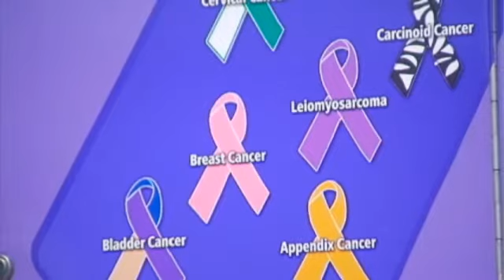New Home for Long Haul Survivor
EARLVILLE, IA (CBS2/FOX28) - Among all the headlights, wheels and Big Rigs at the Midwest Pride in Your Ride Truck and Tractor Show, Eldon Jaeger's truck that stands out just a little more.

"Well the message is incredible," said Rockwood Products' Carl Carstens. "Eldon I'm sure could write a book right now." Rockwood Products donated materials for the interior of the truck.

Eldon and Barb Jaeger's daughter Brenda lost her battle with cancer in 2011. In her name, the Long Haul Survivor has traveled all around the country, raising awareness and money for cancer research. At one point, Eldon was home for only two weekends over six months.

"The rest of the time we've been somewhere, and pretty much on the order of everywhere," said Jaeger as he addressed the crowd before raffling off the Long Haul Survivor. During the fundraising campaign, he sold more than 9,000 tickets at $10 each.

The truck is for the daughter that Eldon and Barb lost. But the girl picking the trucks new owner was the daughter that Scott and Vicki Kluesner are lucky to still have.

"The Jaeger's daughter had cancer, our daughter has cancer," said Vicki. "We're part of a club you don't want to belong to, but we belong to."

Last may, Doctors found a tumor on Jackie Kluesner's spinal cord. She could have been paralyzed, but now she walks around like any other 11-year old.

"God gave it to me because he knew I could handle it and I kind of just brush it off my shoulder," said Jackie as she sat on the top step of the Long Haul Survivor.

She's hardly any other 11-year old. She has her own organization, Jackie's Cause, which also raises money for cancer research. The sense of community Jackie and Eldon's work creates is a support system they say is vital for those with cancer and their loved ones.

Now, the Long Haul Survivor on its way to its new owner's home in Michigan.

"Well your ticket's been drawn for the Long Haul Survivor," Eldon told the winner after calling her on a cell phone.

"Are you telling me I won that big purple Peterbilt," she responded. Organizers held a microphone up to the phone so the crowd could hear the conversation.

"Yeah, you blew my mind there sir," she added.

Eldon says with the truck being raffled off, the community that he and Jackie help to build isn't gong anywhere, it's just getting bigger.

Eldon says he hopes that his work encourages someone else to also take on a project to raise money for cancer research. He says he's not done yet, he just isn't sure what he'll do next.